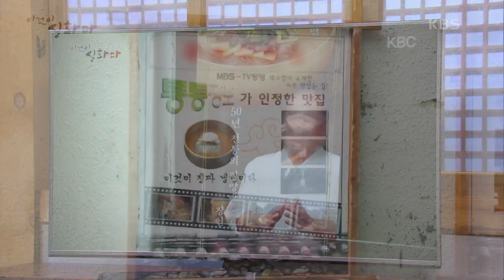‘이것이 실화다’! 마침내 TV에 등장한 부가네, 과연 제대로 나올지...? [기막힌 유산/Heritage] | KBS 200915 방송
‘이것이 실화다’! 마침내 TV에 등장한 부가네, 과연 제대로 나올지...?